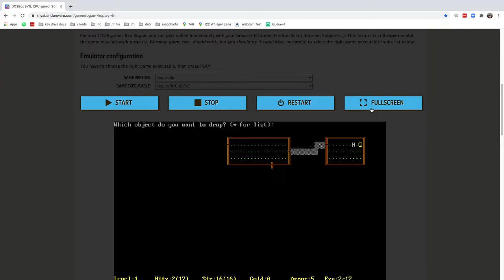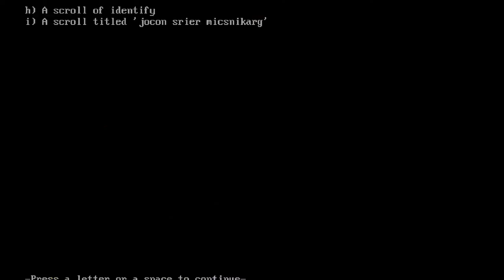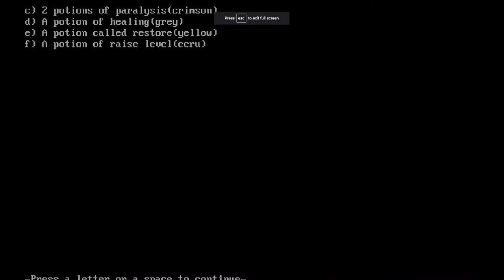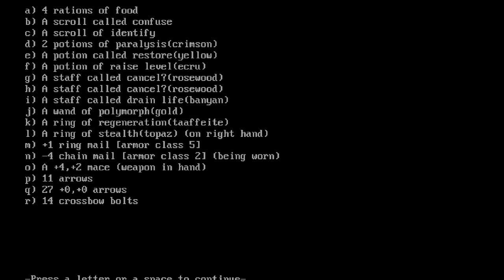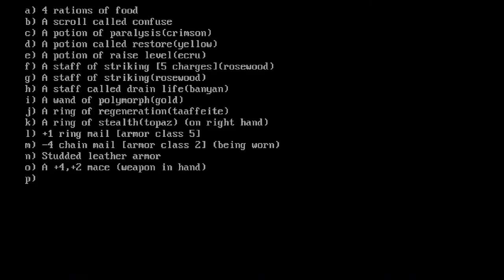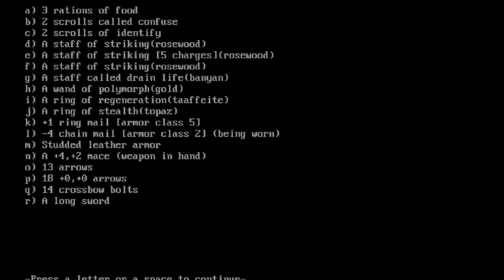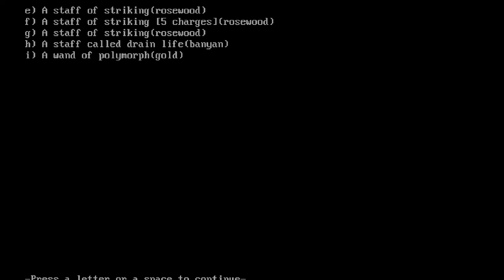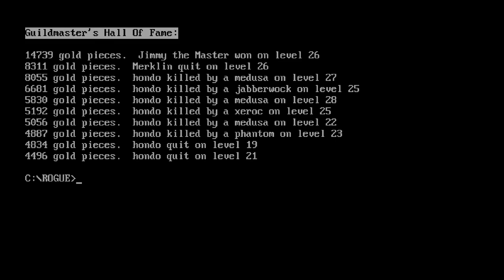way down there with level 2 armor 3 monster rooms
1.  way down there with level 2 armor   3 monster rooms
2.  there were actually 4 monster rooms, only caught 3 on the edit
fatal flaw of donning cursed armor on level 8, figured i'd get a remove curse or armor scroll, never did, still got to level 23
3.  decided to go with the mace.  imagine if I had held on to the enhance and vorpalize scroll until I got the 2 handed sword, which I did.  don't know if i would have gotten to the 2 handed sword without having enhanced the mace, though, and wouldn't have had much room in my satchel.